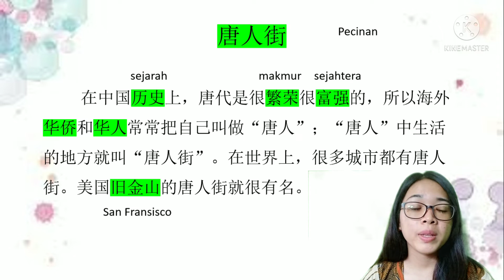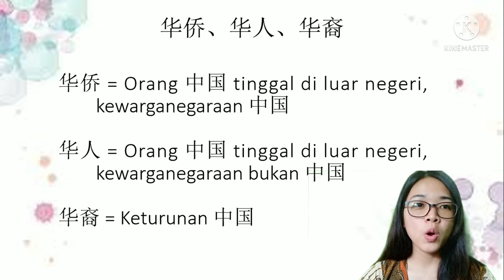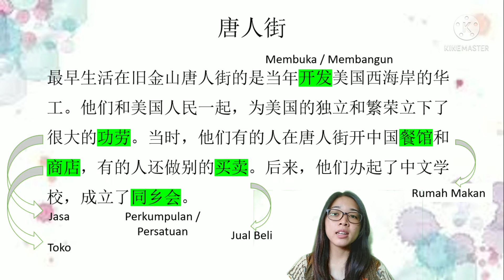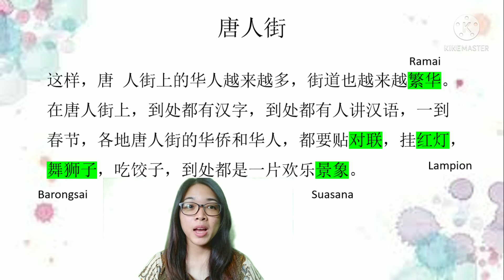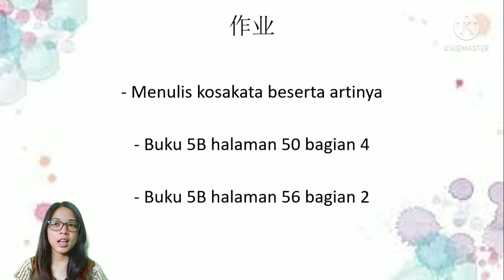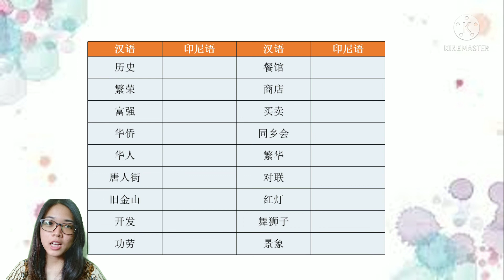六年级——第八课(生词&课文)